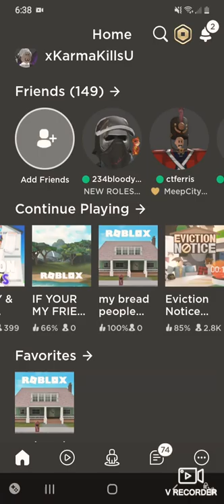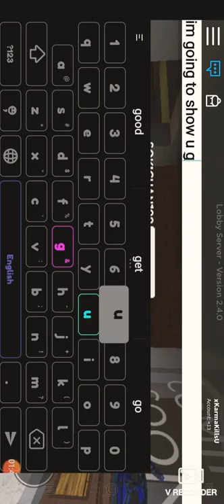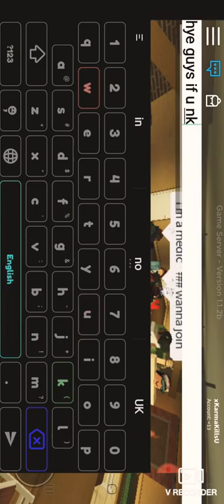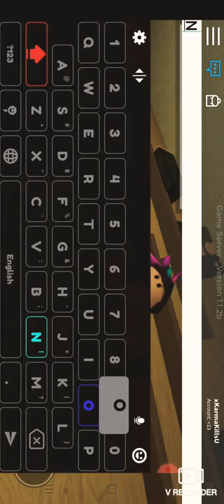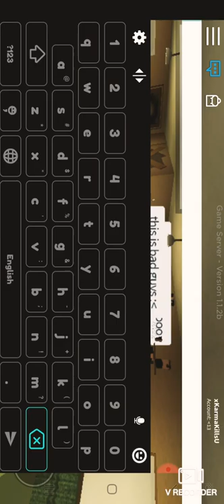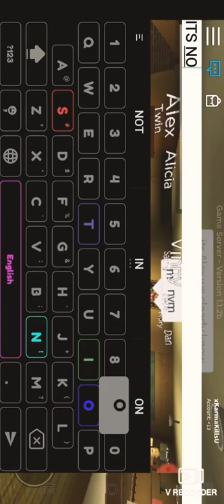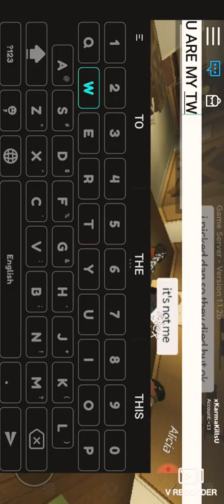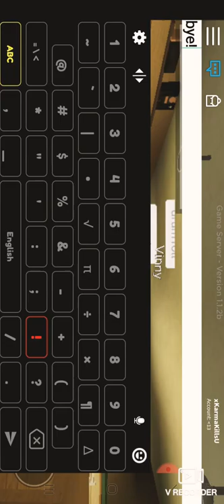How I play :D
Hey guys just wanted you guys to see how I play flicker I don't be really mean and it if you guys want go ahead and send me a friend request and we can play together and I will do it live!